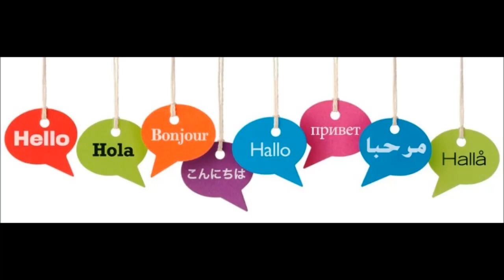Amazing room decor - how to make flower from fabric #1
creative ideas